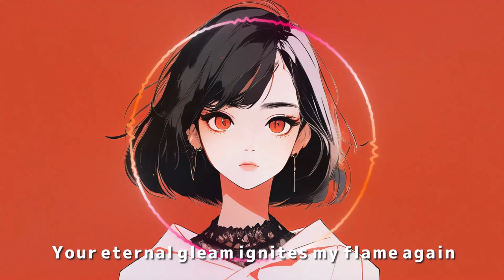Virtue Vocals - Cloisonne Feline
Within our Latin rapport, could feline fade or shatter?

Director, Producer - Virtue Vocals
Singer -  Glazia
Music, Song - Suno AI
Illustration - Stable Diffusion

Lyrics:
My room dimly lit by a crimson shade
An old wooden table laden with paints
A porcelain cat sits among worn palettes
Its cloisonne coat glimmers in the crushed light

Your glazed coat reflects depths I can't contain
But I cannot bear to share this fevered life
'Cause who could understand this dichotomy?
I'm bound to this enameled cat's form, completely

Oh, this smoldering ache
Captured perfectly
I smolder smolder deep
But never never shall another chance
Such sweet internal paradoxes exist
Untamed emotions flow
My heart's true colors

My heart beats deeper crimson than its coat
A molten core forever caught in glaze
Emotions frozen still in vibrant shades
Eternity in enameled, fiery blaze

Your eternal gleam ignites my flame again
The deepest shades in passion's scarlet reign
Can't hold it in, it's burning up the night
Glowing through the veil of what I once bled

This kitty cat in glaze of fiery shades
Is just like me in red-hot passion blazed
Not one heart could know such scorching pain
That blaze within, for all eternity

What's Virtue Vocals?

Virtue Vocals is this wild project with character songs featuring AI-made illustrations and vocals, inspired by the culture of Japanese anime, manga, Vocaloids like Hatsune Miku, and virtual singers. Its goal is to expand the possibilities of music. The music covers all kinds of genres - we're talking pop, rock, jazz, EDM, even hardcore stuff. So whether you want something chill to vibe to on a lazy afternoon as a BGM or a hype track to get you pumped in the morning, they've got you covered. With Virtue Vocals, there's definitely something for everyone's musical tastes.